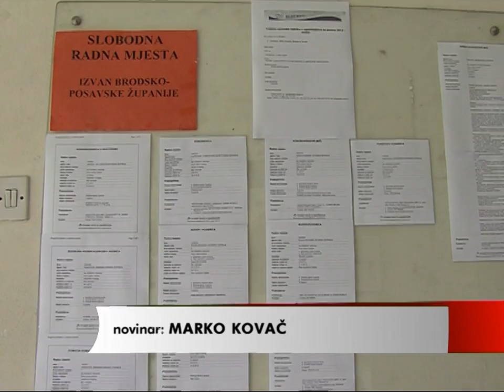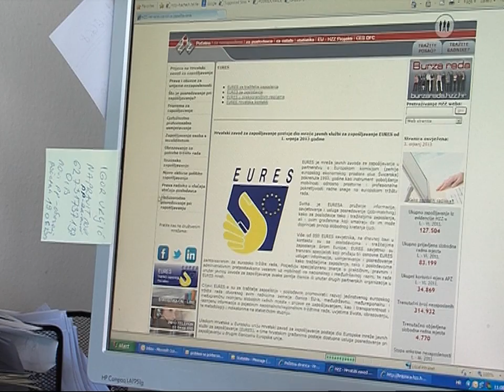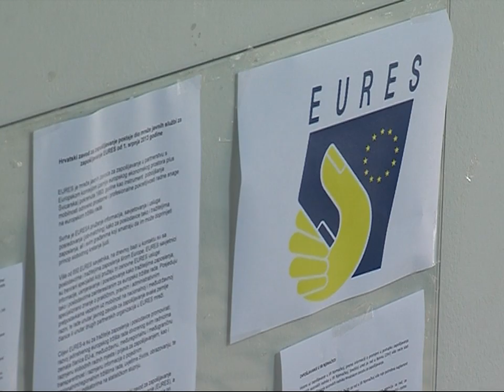SB INFO [SBTV] Odlična sezona [17.08.2013.]